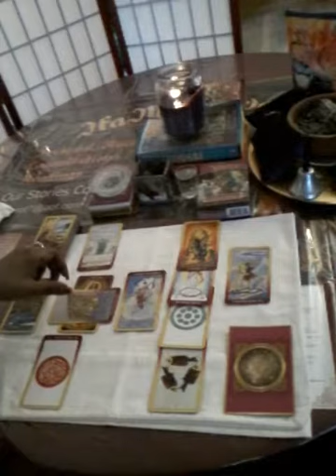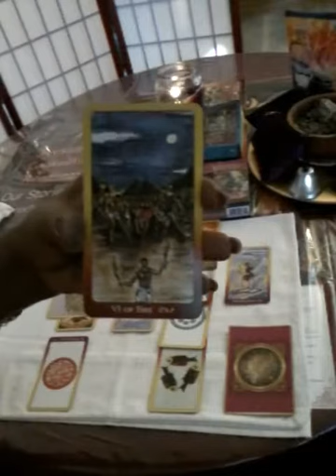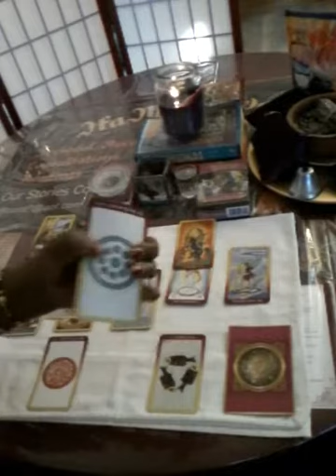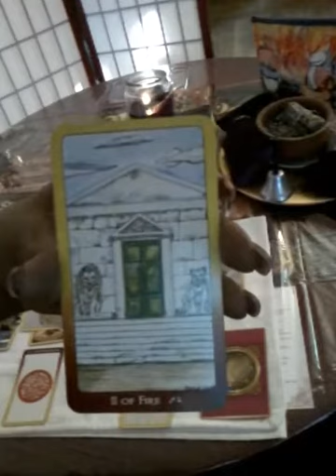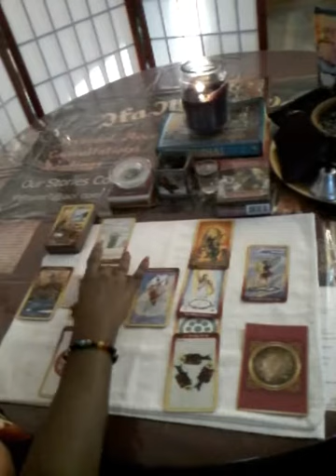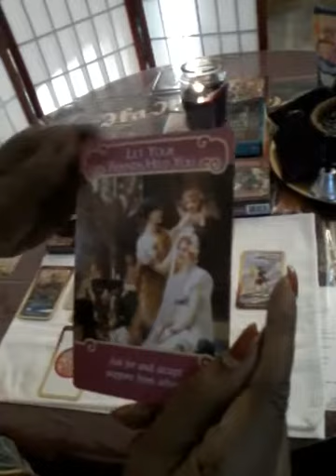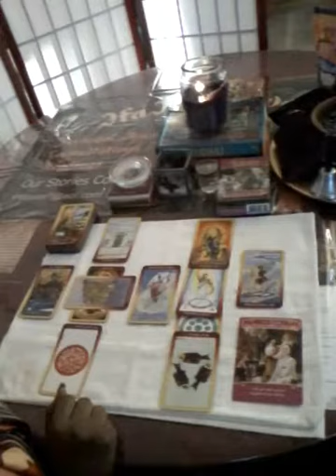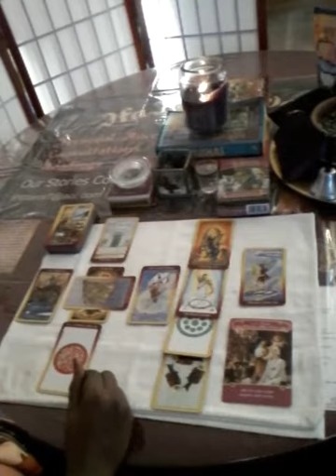LEO : YOU’VE GOT A BRAND NEW KEY 🔑 TAROT OF THE ORISHA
Personal Video Readings are Available for a small donation of $25.00 (US) 😊
 I can usually respond within 5 days .

Pbtarot7 @gmail.com

Follow me on Tumbler: IfaMidWives

Featured Tarot Decks:
The Tarot Of The Orishas : Zolrak & Durkon
The Romance Angel Oracle Cards: Doreen Virtue
Until Today Cards : Iyanla Vanzant
Conscious Spirit Oracle Cards: Kim Dwyer.

Please leave your feedback in the comment section of this video, I look forward to hearing from you !
As Always , Alafia , Ase and Amen